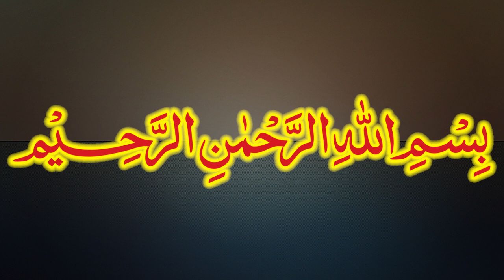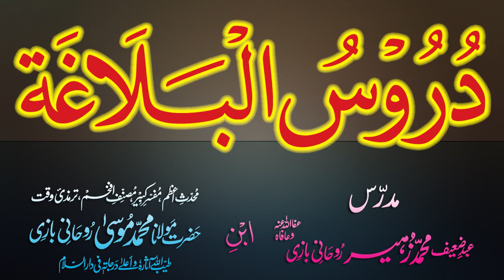Duroos-ul-Balagha Dars - 85 - page - 141 - by Maulana Muhammad Zuhair Albazi - 27/02/2013